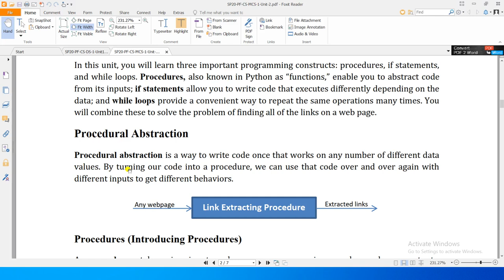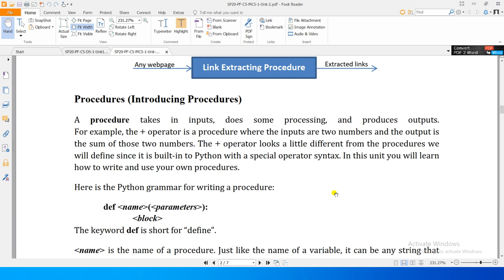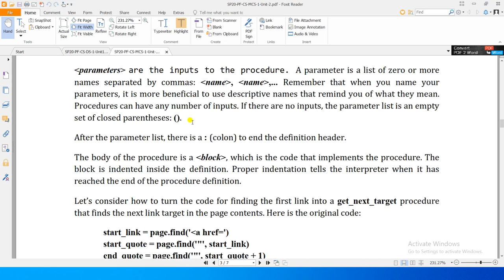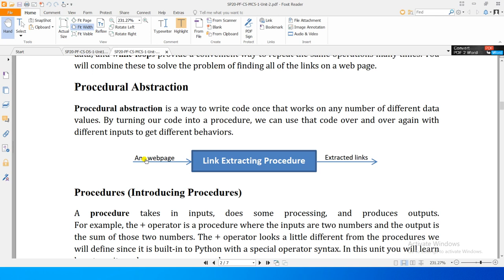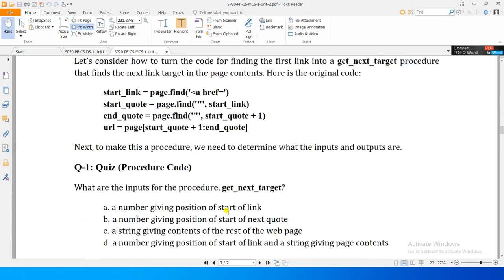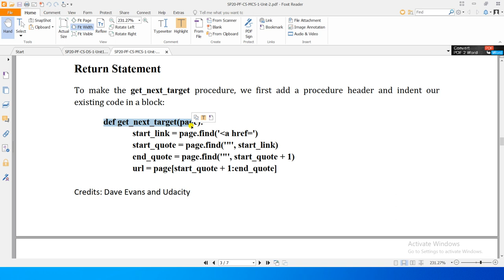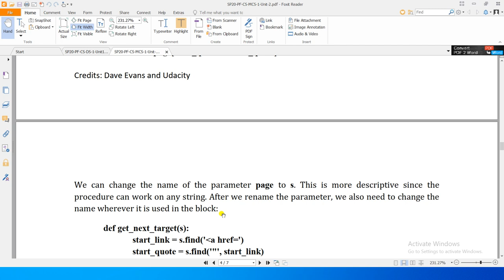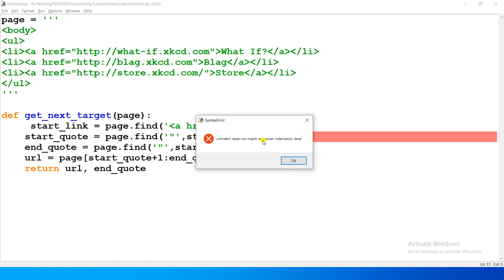Unit2-02 - Programming Fundamentals [procedures 1/3]